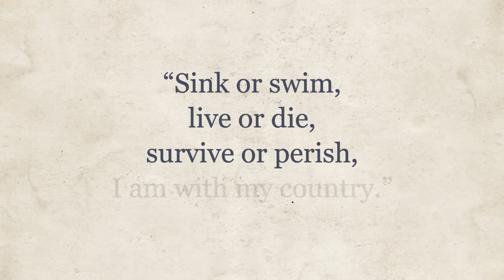The Inspiring Legacy of John Adams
John Adams lost the Presidential election of 1800 to Thomas Jefferson after a bitter fight. Adams, a critical player in practically every major event of our nation’s formative years,  retired to Quincy, Massachusetts, where he spent his time working his farm and staying out of politics.

Tom Hand, creator and publisher of Americana Corner, discusses how this incredibly gifted man, who always put his country first, made America a better place, and why it still matters today.

Photo Credits:
The White House Historical Association
Smithsonian American Art Museum